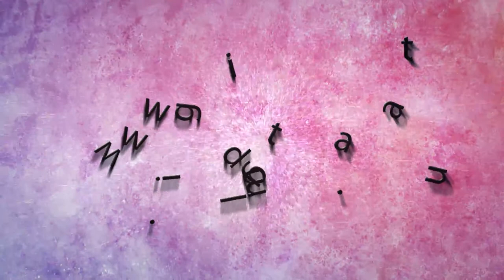Laptop Asus K95VM Video Review 1080p by digitalmag.net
According to market research the most common and best selling laptop size is the 15'' segment because it is both compact and also suitable for the popular consumer needs. This time we decided to pay more attention to the more particular needs: for those of you who need a powerful machine that at the same time offers an excellent-performing wide screen -- the machine I am going to introduce to you in this video review is the 18.4'' ASUS K95VM.
The 18.5'' diagonal LED FullHD screen provides 1920×1080 pixel resolution a perfect ratio for movie lovers, graphic designers or gamers

We hadn't seen such a solid machine in a while. Its dimensions are pretty impressive -- 440mm width, 295mm height and 48mm thickness, those numbers along with the hardware interior weigh 4kg and 295g. Although it's a mobile computer, we wouldn't recommend it to people who travel a lot. The design of this bulky machine combines elegant lines with innovative make. The effect of grey and black polycarbonate with textured finish is additionally enhanced by the glossy surface.

The 18.5'' diagonal LED FullHD screen provides 1920×1080 pixel resolution a perfect ratio for movie lovers, graphic designers or gamers. The colors are rich and the contrast ratio is 206:1. Your multimedia experience is guaranteed also by the wide viewing angle of 170 degrees. The opening mechanism that holds this wide screen is stable and runs smoothly. As the ASUS K95VM is a multimedia-orientated machine it cannot be a surprise that the sound is also very decent, being a product of Altec Lansing. It is as powerful as 5W.

The keyboard is island-style one with huge and ergonomic keys that also proves the laptop's gaming purpose. They are soft and have a short stroke. The keyboard also features a numpad which is actually a rare case with most laptops. The touchpad is placed below the keyboard and supports mulitouch, the two auxiliary keys are built-in.

The periphery offers everything regardless of how pretentious you are. You have the VGA front-facing camera, HDMI port, 2USB ports v3.0, DVD super multy drive and 2 more USB ports, this time v2.0. Wait, there is more, you the laptop also features a card reader 3-in-1 that supports SD SDHC and SDXC formats.